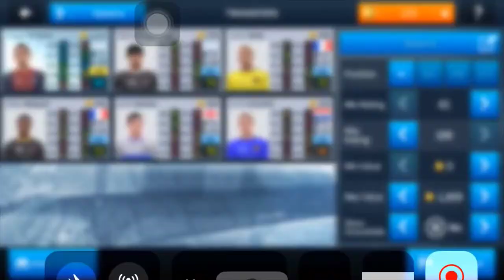#4 Anh dân tộc xây nhà bể bơi trong rừng - part 2